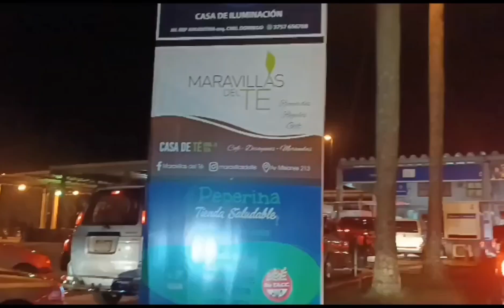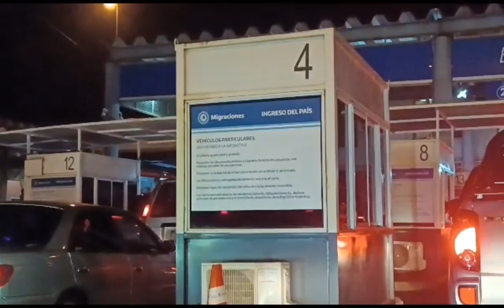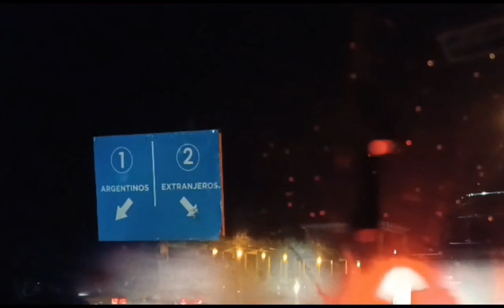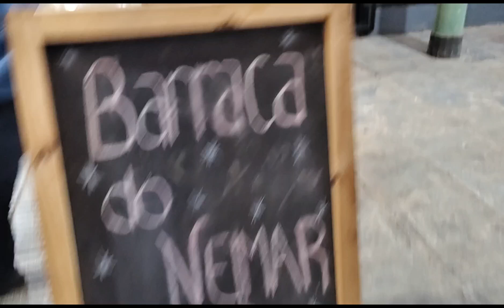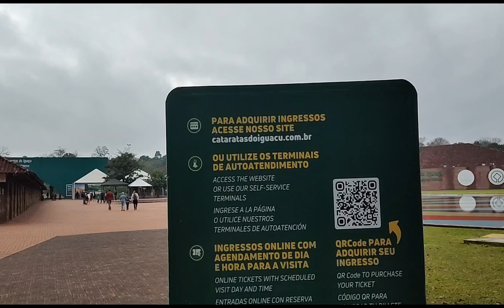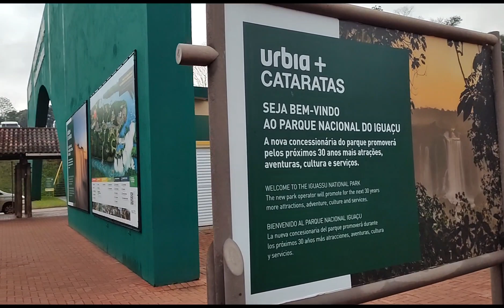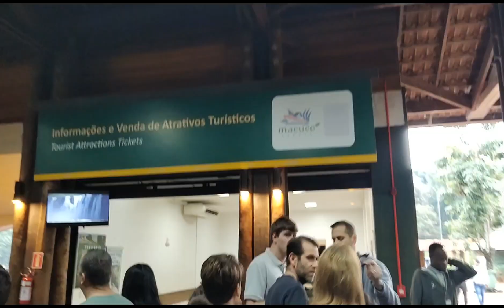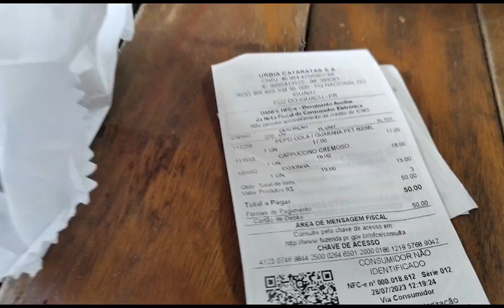Argentina a noite , Feirinha,Puerto Iguazu ep5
Jantar na Argentina, uma verdadeira aventura pra chegar na Feirinha,no dia seguinte fomos até às Cataratas para um passeio incrível, acompanhe o vídeo até o final...
obrigado por assitir, se inscreve aí, Tmj .